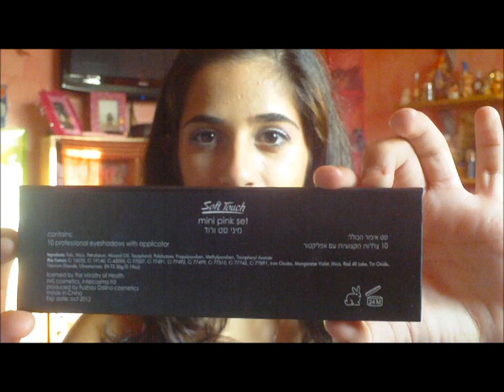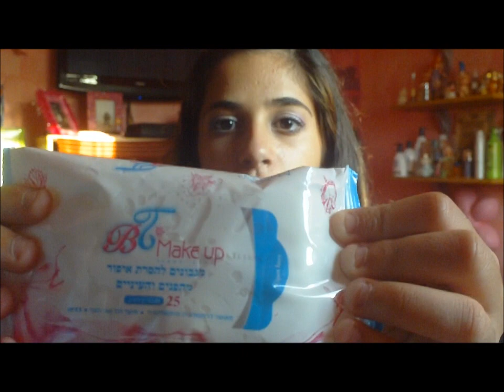HAUL & MY BIRTHDAY GIFT♥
תקראו אותי♥

דף הפייס שלי(אני מאשרת רק אם אתן אומרות שאתן מפה :))

אני מקווה שאהבתן את הסרטון אתן מוזמנות לכתוב לי למטה אם יש לכן הצעות לחנויות טובות

מתתתתה עליכןן♥
טל ♥